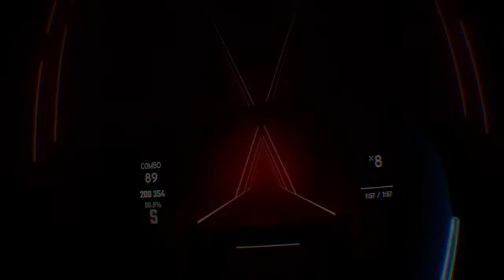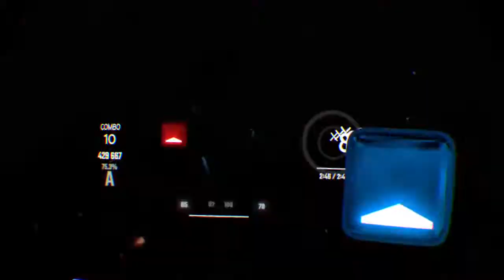I was bored (1)